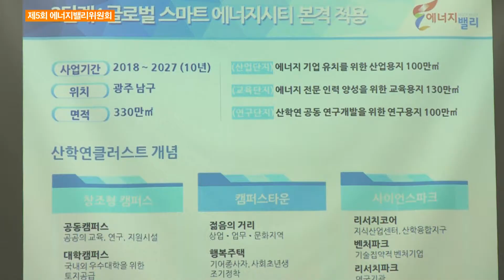1109 제5회 에너지밸리 위원회